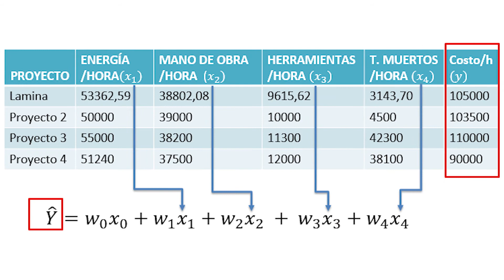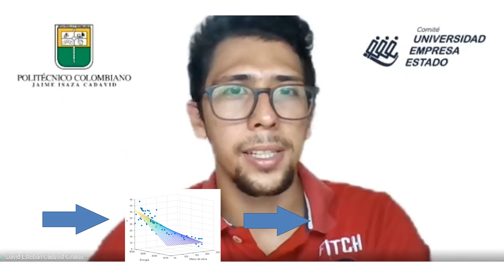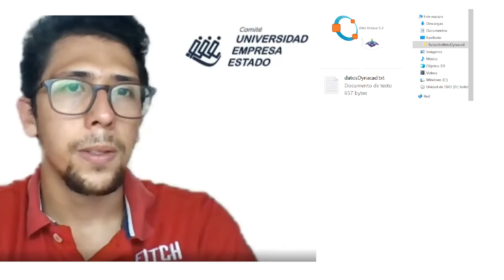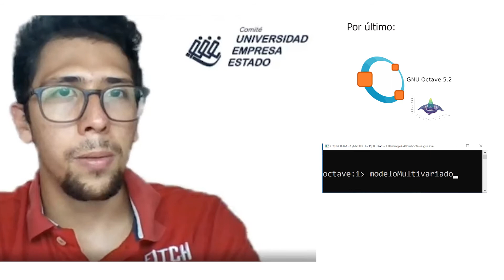Reto 30: Dynacad - Medición costo hora producción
Retos adelantados desde el Comité Universidad Empresa Estado.